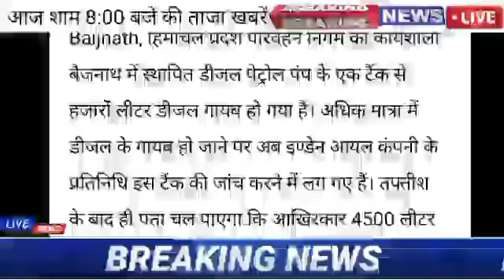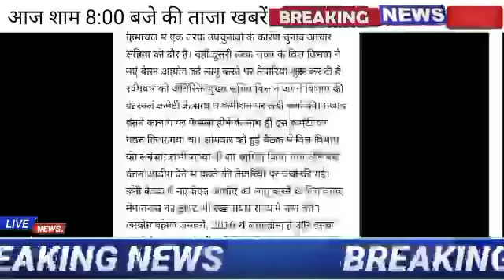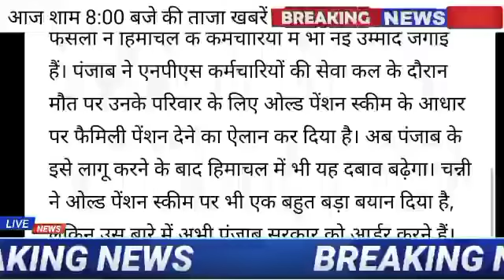🚨📶HP Breaking News 05 October 2021| दिनभर की ताजा खबरें 8:00 बजेHPBREAKINGNEWS 05 October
HPNEWS8:00PM cmjairam thakur ki bdi ghoshnaye
We Follow On Telegram 👇